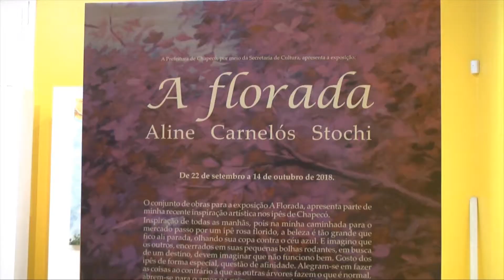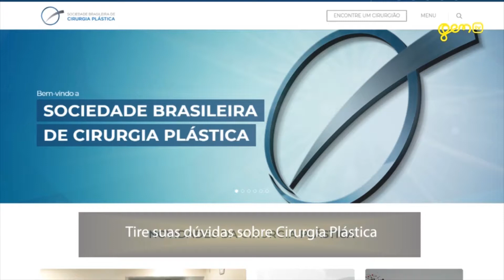Glamour - Dúvidas sobre cirurgia plástica com a Clínica La Forme e a exposição "A florata"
No programa Glamour desta edição você acompanha uma exposição de quadros chamada "A florata" da artista Aline Carnelós Schoti. Além disso você  confere tudo sobre cirurgia plástica com a doutora Tainara Cassol da Clínica La Forme.